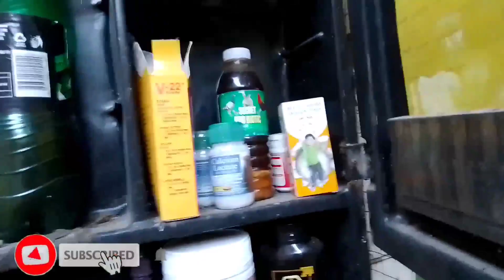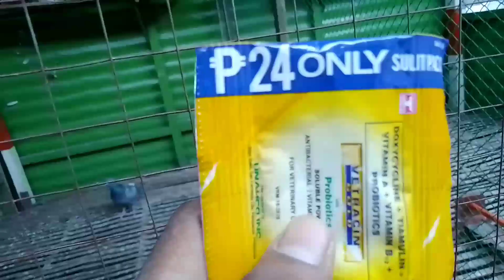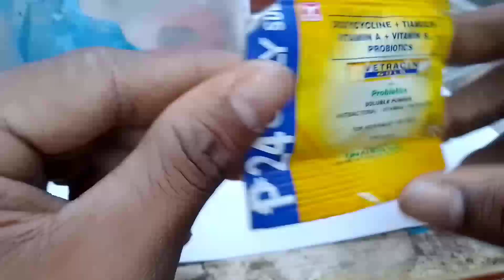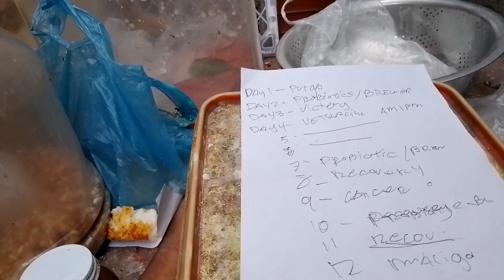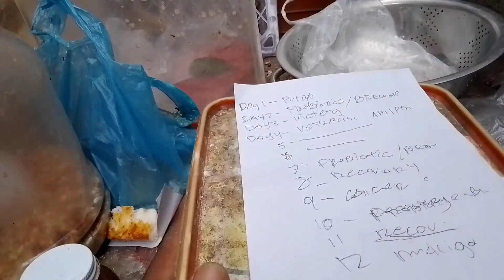paano ako mag condition ng (BREEDER)kunti lang gastos😎❤️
🕊️HAPPY FLYING❤️